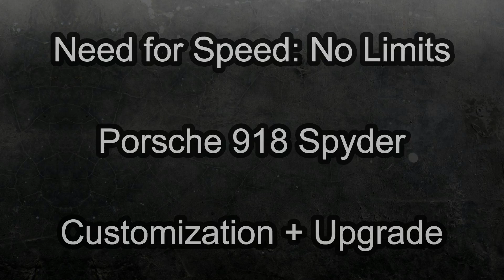NFS No Limits | Porsche 918 Spyder | Customization + Upgrade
etc)
More INFOS in DESCRIPTION:

My device: Samsung Galaxy S6 Edge 128gb.